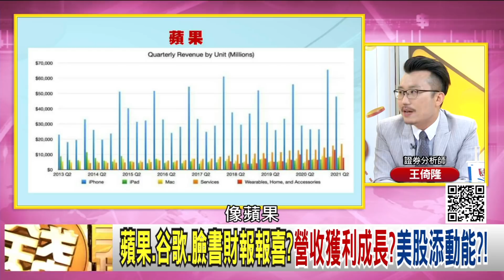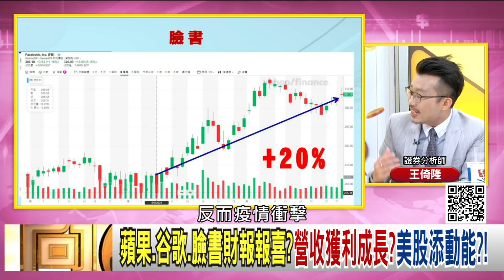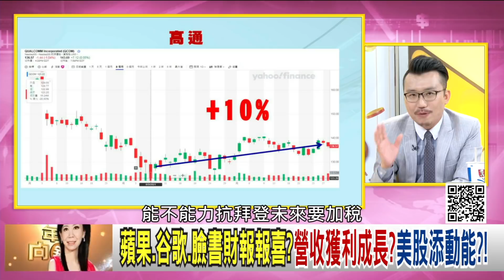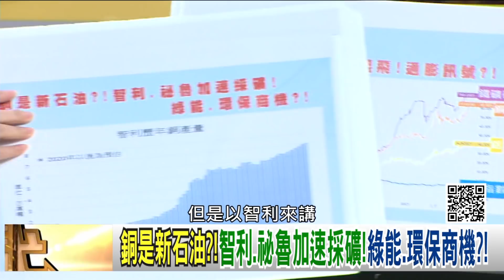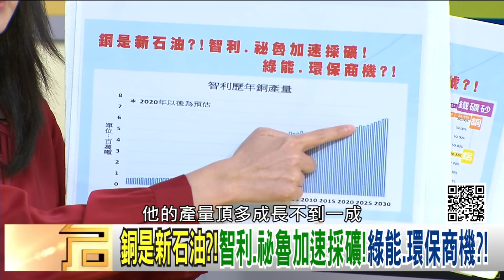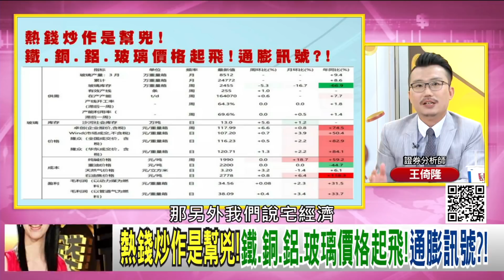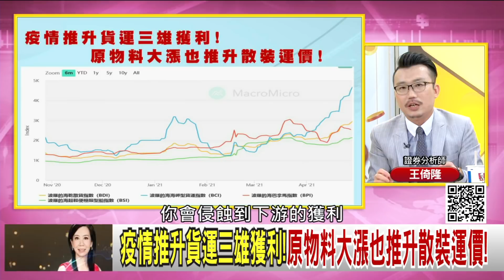精彩片段》王倚隆:拜登對中產階級照顧...【年代向錢看】20210429